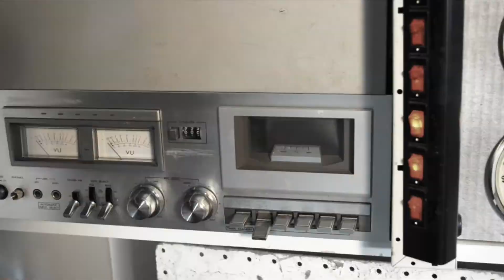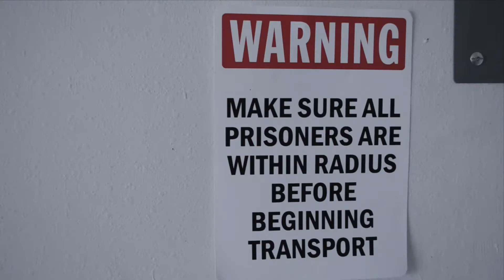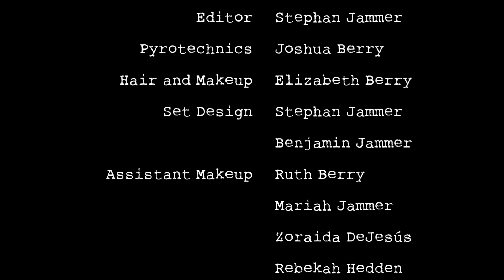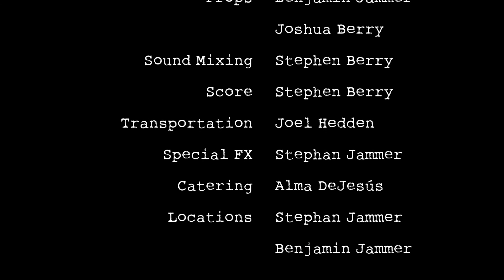Minefield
An original sci-fi short film from Upstairs Productions, Minefield tells the story of a Jack Owens, a former rebel soldier who betrayed his battalion for the promise of safety. But when he is assigned to the Barrens, a wasteland of minefields where former rebels work as cheap and expendable minesweepers, he comes in direct with those whom he once betrayed. Suddenly torn between his new loyalties and what he knows deep in his heart to be right, Jack must make a choice. And the choice may cost him dear.